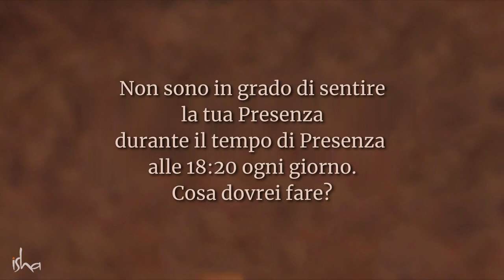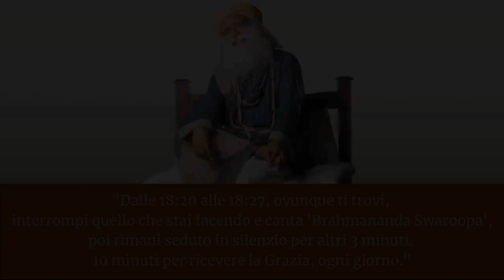Come essere in Presenza di Sadhguru ogni giorno | Sadhguru Italiano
Qual è il modo migliore per sperimentare il tempo della "Presenza" che si svolge ogni giorno alle 18.20? Sadhguru spiega che la cosa più importante è che siate presenti.